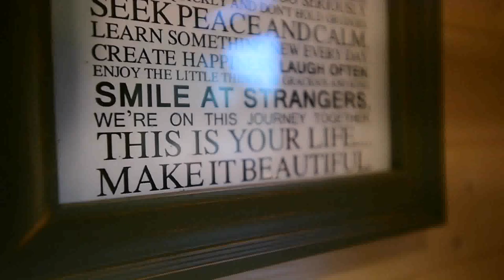Tiny House For Family Of Seven (see description) (see description)